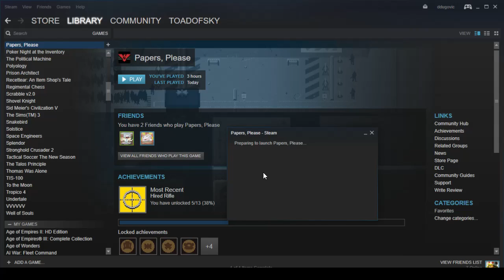Papers, Please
Glory to Arstotzka.